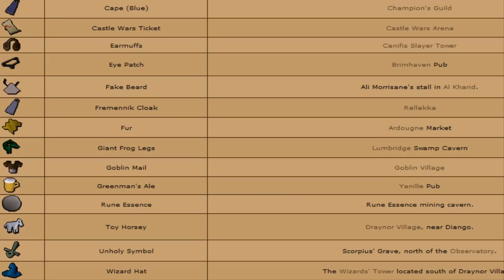Runescape 2007 Quest Guides: Wanted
A like would be greatly appreciated! Motivates me to get more guides out. :) Quest Requirements and Rewards are below!

Required

    Skills: None.
    Quests: 32 Quest Points, Lost Tribe, Priest in Peril, Recruitment Drive, Rune Mysteries, must have started the Zamorak Mage mini-quest
    Items: 10,000x Coins or 1x Law Rune, 1x Enchanted Gem, 1x Molten Glass, 20x Rune Essence

Recommended

    Skills: None.
    Quests: None.
    Items: 1x Amulet of Glory, Teleport method
Rewards

    1 Quest Point
    5,000 Slayer experience
    Access to the armory of the White Knights